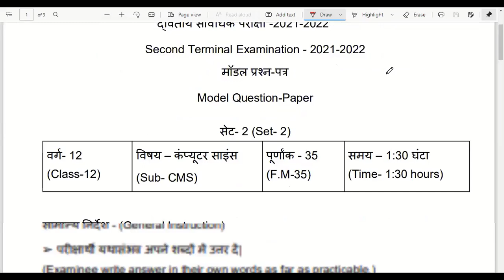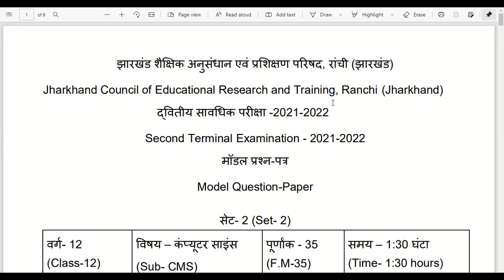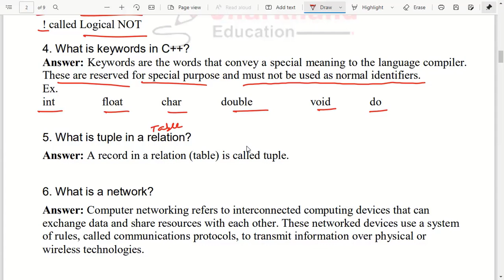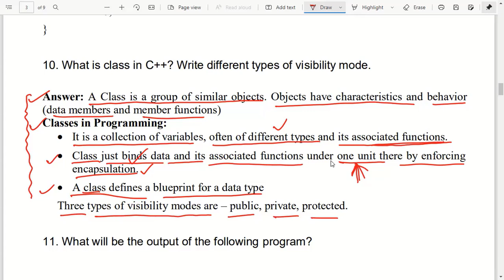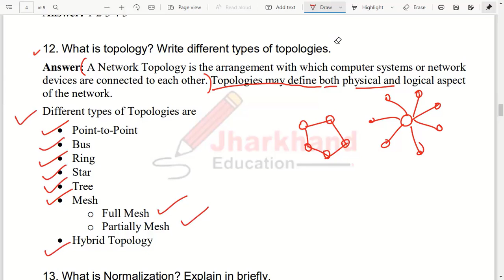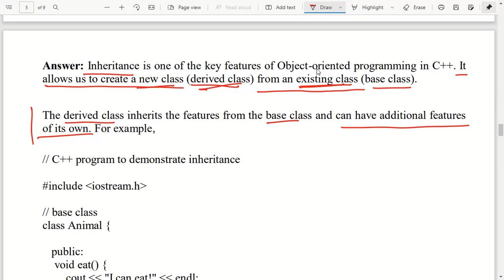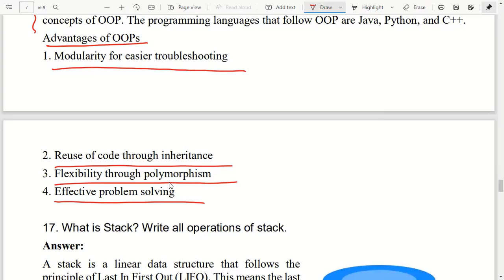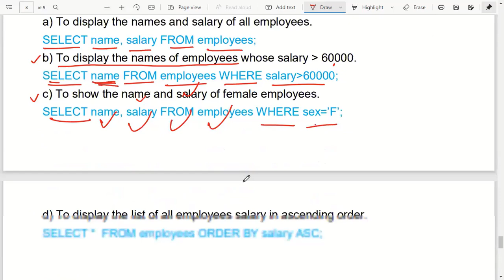कंप्यूटर साइंस | Model Question Paper 2022 | Term 2 JAC Board (SET 2 -Solution)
Dear Students, ये विडियो सलूशन इन्टरनेट पर वायरल Computer Science Model Question Paper 2022 Term-2 Exam का  है यह झारखण्ड कौंसिल द्वारा जारी मॉडल सेट नही है  | इस विडियो सलूशन को स्टूडेंट्स ध्यान से देखें और पीडीऍफ़ के लिए टेलीग्राम चैनल पर जाएँ.|